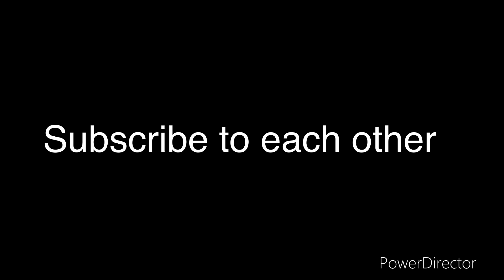Everyone will subscribe to each other in the comments down below 👇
Help each other and show the love and support. Thank you guys for watching.